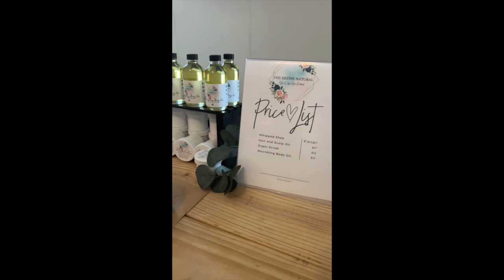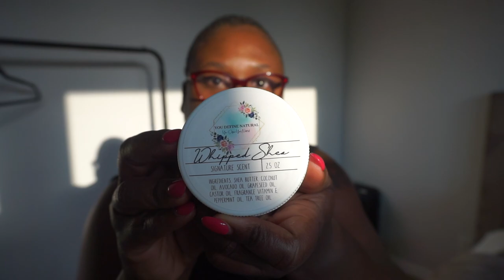WEEKEND VLOG| CLOSET ORGANIZATION + YOU DEFINE NATURAL EVENT| CHARDENISE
Hey Y'all!

I hope you're enjoying these vlogs! :)

This is a weekend vlog from last weekend when I was outsiiiiiiide (Beyonce voice).

xo,
Char